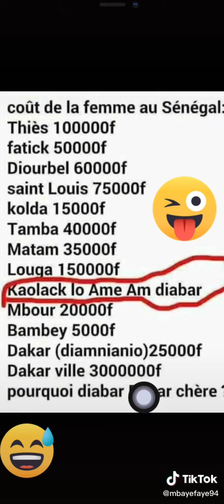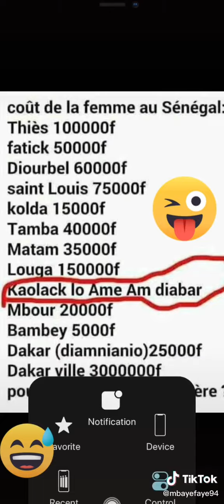Insolite : Le mariage 💒 est devenu un marchandage ...